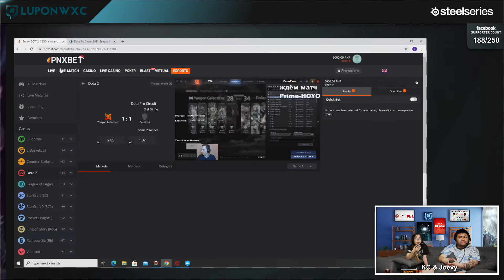Zero Two vs Yangon Galacticos Game 2 (BO2) | DPC SEA Closed Qualifiers Stage 2